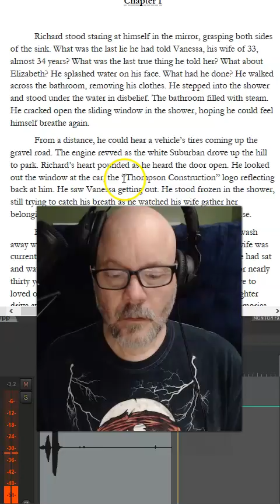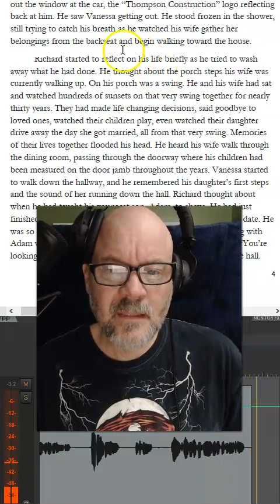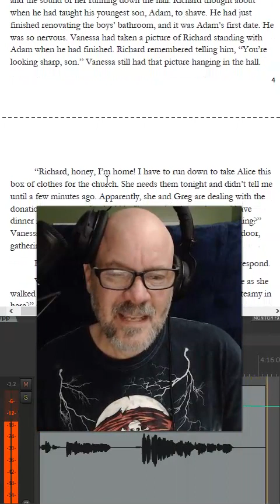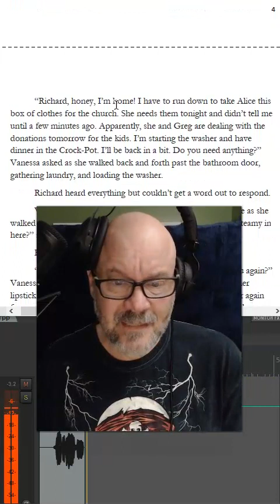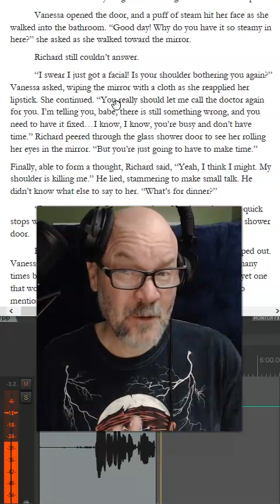Always Choosing Us - Promo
Wonderful clean drama about a West Virginia family. Available now from Audible.com, Amazon and Apple.